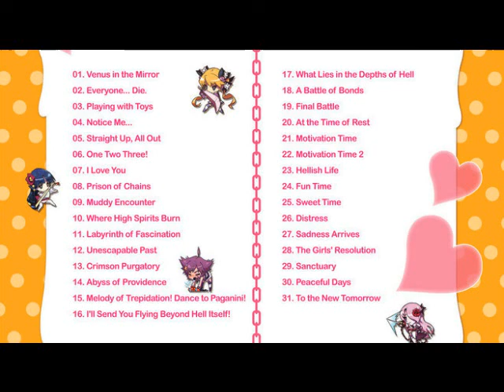Video Game Albums to Relax to: Criminal Girls -Invite Only OST Original Sound Track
I am here to share old PSP & Vita Classics, newer PS4 and Switch titles. I play classics that should never be lost, trash that should have never be released and the mundane copy and paste games. I am not here to place sneaky ads into my videos. I am not here to sell you internet security, shave cream or bath water. This is not how I make a living,. I am just here to play games. This is a no commentary channel for uploads. (Some Live Streams). I have purchased all my games, none are given to me from publishers.

You can always find me on:
PSN: Tha_Fat_Animal
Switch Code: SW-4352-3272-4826